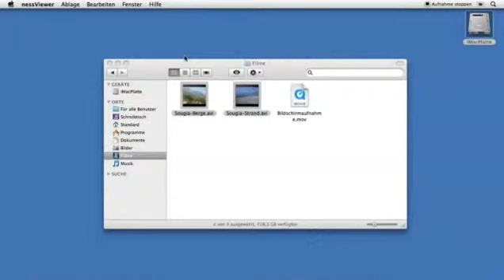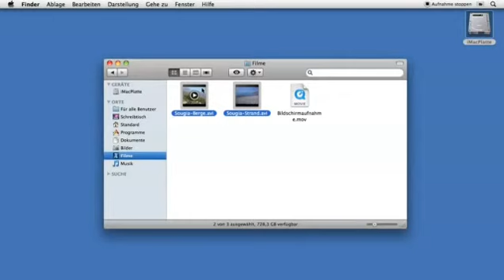Demo der 3 Modi von nessViewer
Dieses Demo zeigt die 3 Modi von nessViewer, die entscheiden wie Medien geöffnet/angezeigt werden:
- Medien präsentieren,
- Medien zusammenstellen zu einer Medienschau (Wiedergabeliste) und
- Medien bearbeiten (z.B. um Filme zu schneiden/zusammenzufügen).